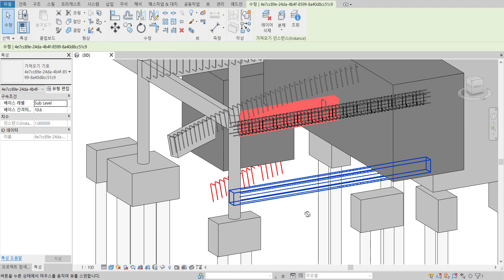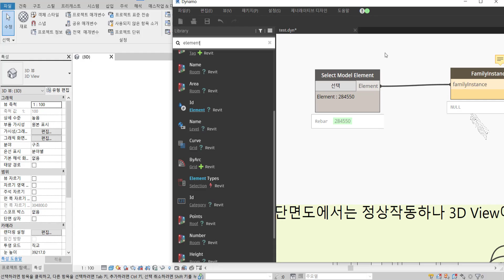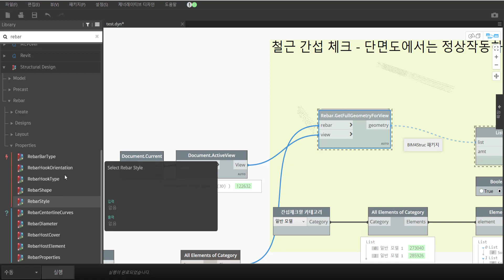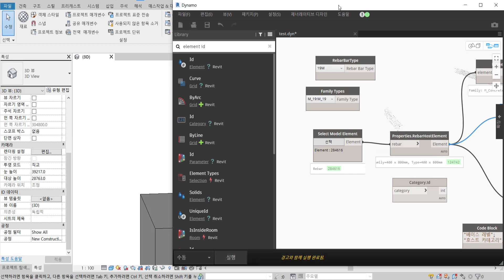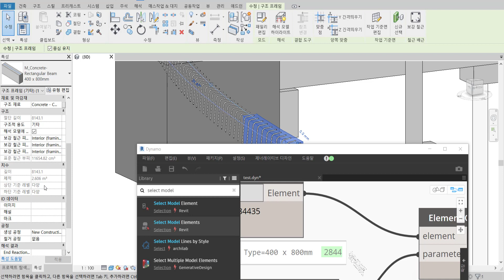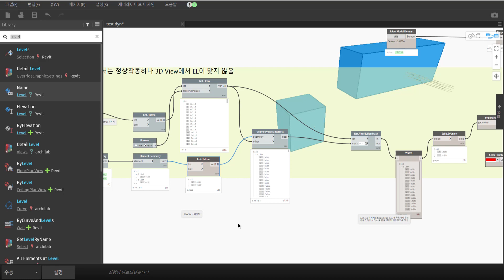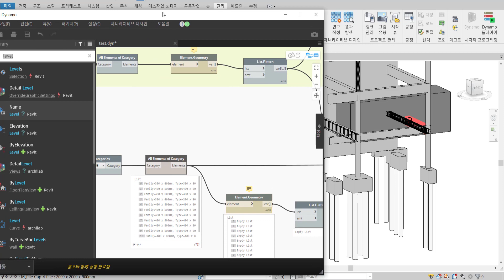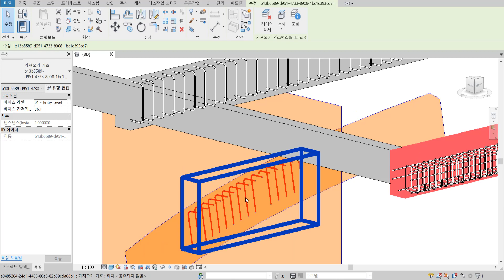revit dynamo rebar clash detect